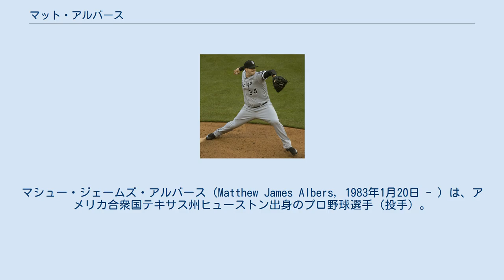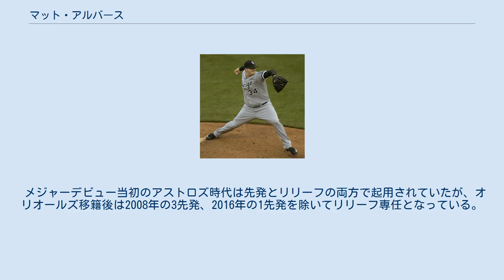マット・アルバース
マシュー・ジェームズ・アルバース（Matthew James Albers, 1983年1月20日 - ）は、アメリカ合衆国テキサス州ヒューストン出身のプロ野球選手（投手）。
右投左打。
現在は、フリーエージェント（FA）。
愛称はアルビー。
 2001年のMLBドラフト23巡目（全体686位）でヒューストン・アストロズから指名され、プロ入り。
 2006年8月3日のサンディエゴ・パドレス戦でメジャーデビュー。
 2007年は18先発を含む31試合に登板したが、4勝11敗、防御率5.86だった。
 ボルチモア・オリオールズ時代 (2009年7月29日) 2007年12月12日にミゲル・テハダとのトレードで、ルーク・スコット、デニス・サファテ、トロイ・パットン、マイク・コスタンゾと共にボルチモア・オリオールズへ移籍した。
 2010年は自己最多の62試合に登板したが、オフにノンテンダーFAになった。
 ボストン・レッドソックス時代 (2011年7月20日) 2010年12月16日にボストン・レッドソックスと1年85万ドルで契約を結んだ。
 2011年は防御率こそ4.73と平凡な数字だったが、奪三振数は初めてイニング数を上回った。
 2012年7月31日にクレイグ・ブレスロウとの1対2のトレードで、スコット・ポドセドニックと共にアリゾナ・ダイヤモンドバックスへ移籍した。
 2012年12月11日にシンシナティ・レッズも含めた合計9選手が動く三角トレードにおいて、クリーブランド・インディアンスへ移籍した。
 2013年は56試合に登板して3勝1敗、防御率3.14、35奪三振を記録した。
 2013年12月17日に古巣アストロズと225万ドルの1年契約（2015年・300万ドルの球団オプション付き）を結んだ。
 2014年は開幕からリリーフとして8試合に登板し、3ホールド、防御率0.90と好投していたが、4月25日に右肩の故障で15日間の故障者リスト入りした。
7月25日には60日間の故障者リストへ異動し、残りのシーズンを全休した。
オフの10月9日にアストロズが球団オプションを破棄したため、FAとなった。
 シカゴ・ホワイトソックス時代 (2016年5月1日) 2015年2月13日にシカゴ・ホワイトソックスとマイナー契約を結んだ。
この年は開幕ロースター入りを果たした。
同年はリリーフで30試合に登板。
投げた試合数は少なかったものの、防御率1.21・2勝、8ホールドで救援失敗は0という成績を残した。
11月2日にFAとなった。
 2016年1月21日にホワイトソックスと200万ドルの1年契約（2017年・300万ドルの球団オプション付き）を結んだ。
この年は58試合に登板し (1試合は先発)、前年は大活躍したが、防御率6.31、WHIP1.68、10被本塁打と打ち込まれた。
オフの11月3日にホワイトソックスが球団オプションを破棄したため、FAとなった。
 2017年1月31日にワシントン・ナショナルズとマイナー契約を結び、同年のスプリングトレーニングに招待選手として参加することになった。
開幕は傘下のAAA級シラキュース・チーフスで迎えたが、4月9日にメジャー契約を結んでアクティブ・ロースター入りした。
この年はリリーフとして自己最多タイとなる63試合に登板し、7勝2敗2セーブ・防御率1.62・WHIP0.85と自己最高のシーズンとなった。
11月2日にフリーエージェント(FA)となった。
 2018年1月30日にミルウォーキー・ブルワーズと2年総額500万ドルで契約を結んだ。
 2019年オフの10月31日にFAとなった。
 メジャーデビュー当初のアストロズ時代は先発とリリーフの両方で起用されていたが、オリオールズ移籍後は2008年の3先発、2016年の1先発を除いてリリーフ専任となっている。
 2011年には速球が平均93.6mph（約150.6km/h）を計測。
変化球はかつてはカーブ中心だったが、2011年からはスライダーに切り替えている。